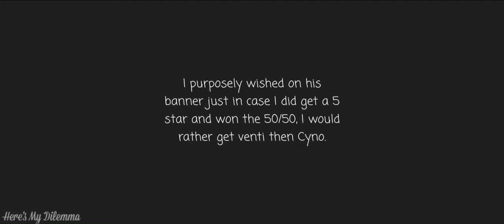The day I got C1 Venti | Genshin Impact | Here’s My Dilemma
I got c1 Venti and I’m f2p… oops
(Also sorry about the ￼￼audio￼)